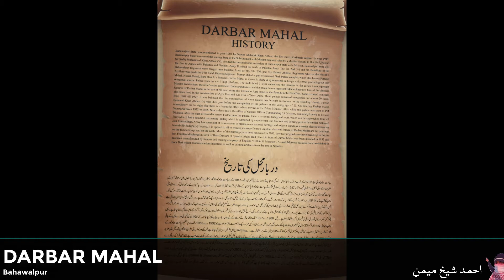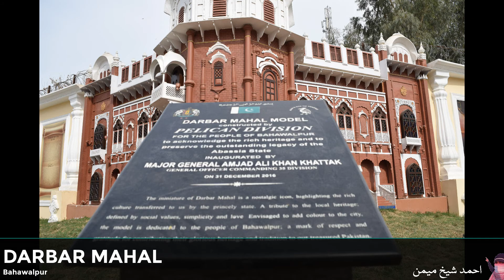Gulzar Mahal & Darbar Mahal in Bhawalpur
Gulzar Mahal and Darbar Mahal are situated in Bahawalpur city. Both are being used as Pakistan Army offices, that is why not open for general public.